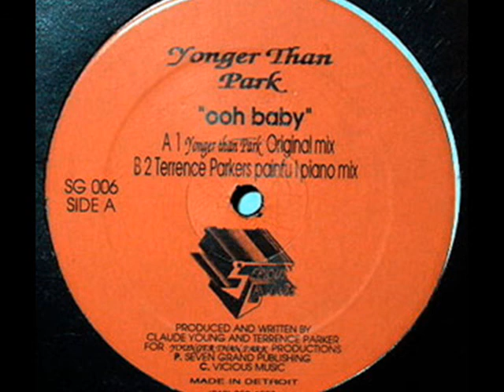Younger Than Park ‎- Ooh Baby (Younger Than Park Original Mix)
Serious Grooves
1993